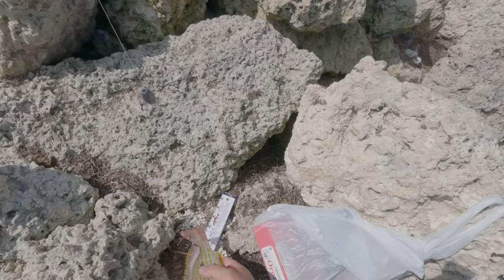Como Pescar Cuberetas , Snapper Lanes y jack Crevalle en Los Cayos de la Florida